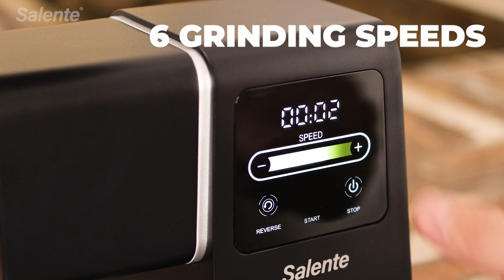Meat Grinder with Digital Touchscreen - Salente MeatPlus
Introducing the Salente MeatPlus – a next-generation meat grinder that combines a robust all-metal design, top performance, and modern touch controls! With its powerful 2500W motor and durable metal gears, it can grind up to 2.5 kg of meat per minute. The six adjustable grinding speeds and touch digital display with a slider allow for precise and comfortable control, even with messy hands. It includes three stainless steel 304 grinding discs offering various grinding textures – perfect for burgers, lasagna, sausages, and other dishes. The Salente MeatPlus is a reliable kitchen helper built to withstand daily use.